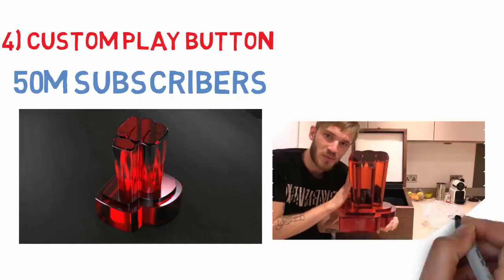All Types Of Youtube Play Button Explained In Hindi | YOU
youtube earn celebritiesgupshup youtubebuttons silverbutton goldbutton diamondbutton ramadan covid19 lockdown eid lifewithmano "YouTube Play Buttons act as a creator reward for hitting a chosen number of subscribers as being recognized by YouTube. These are distinct from the YouTube A..
"youtube awards explained in hindi, youtube award kaise milta hai, how to get silver play button in hindi, youtube play button award, youtube bronze play butt..."